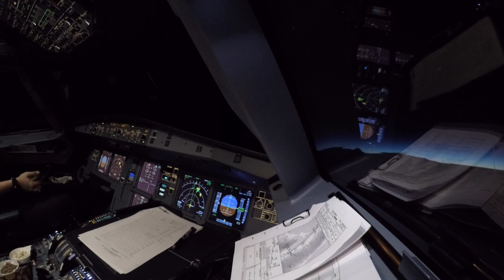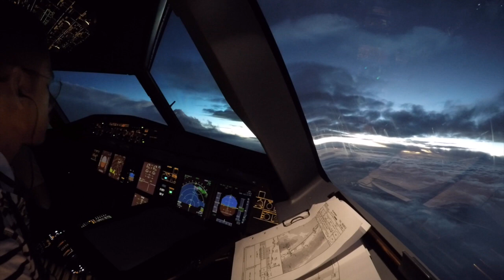Cockpit View, Jakarta Palu Airbus A320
The flight from WIII - WAFF.

Initiating Descent towards Palu after night flying. The flight time was 02.40 hrs. Enjoying the view when avoiding clouds and penetrating it.